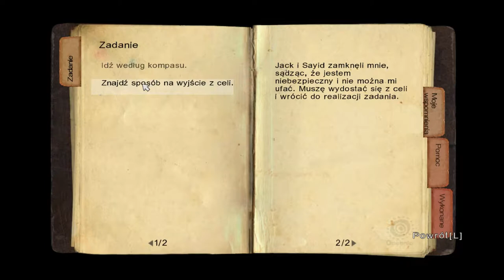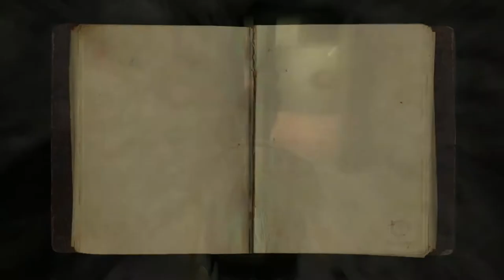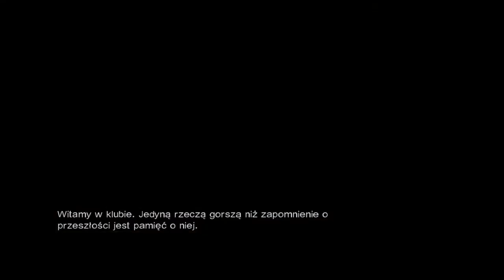Zagrajmy w Lost Zagubieni odc.6 Coś ty zrobił Eliott??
Witajcie w kolejnym odcinku z Lost Zagubieni i w tym materiale zajmiemy się kolejną misją.Kolejny odcinek będzie pewnie jutro dopiero.